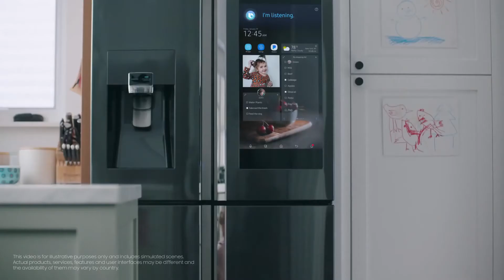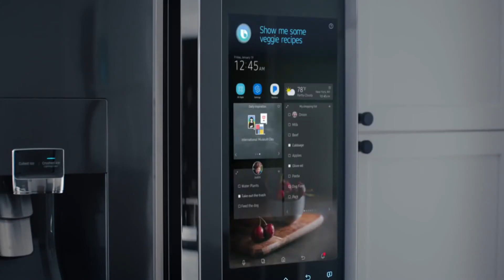Samsung Intelligent Life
In its vision for AI, Samsung focuses on five core aspects to drive its research. These include AI that is: “user-centric,” realizing personalization through a multi-modal interface; “always learning,” through continuous self-learning from data; “always there,” as an ambient service; “always helpful,” with minimization of user intervention and response to requests; and “always safe,” ensuring user safety and privacy.

In the coming years, Internet of Things (IoT) devices embedded with AI will generate a vast array of data that can provide fascinating insights about the lives of users, enabling them to take advantage of intelligent services optimized for their own personal preferences and behaviors. How AI-enabled devices provide consumers with the most optimized options will be critical to the success of AI technology for the near future. To provide a user-centric ecosystem, Samsung aims to build an AI platform under a common architecture that will not only scale quickly but also provide the deepest understanding of usage context and behaviors, making AI more relevant and useful.